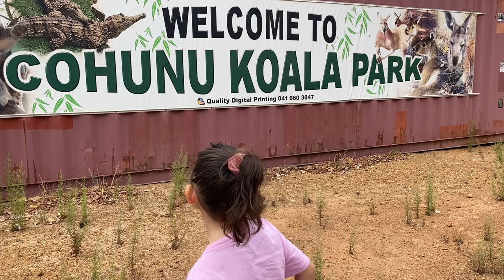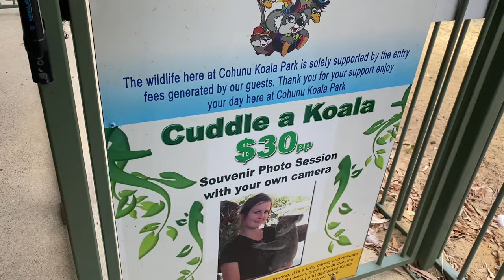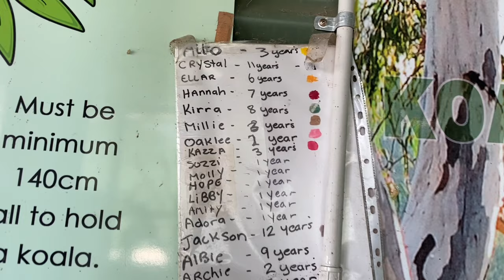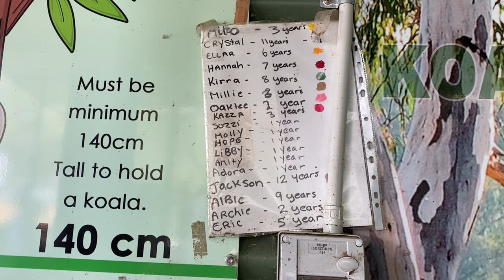Cohunu Koala Park + Chantelle meet the Koala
Our Family went to Cohunu Koala Park and Meet the koala and animals in their. Chantelle enjoyed it and also it’s the first time of our baby Channah to go there.

Koala or koala bear is an arboreal herbivorous marsupial native animals in Australia . the koala found in coastal areas of the mainland’s eastern and southern regions, inhabiting Queensland, New South Wales, Victoria, and South Australia.